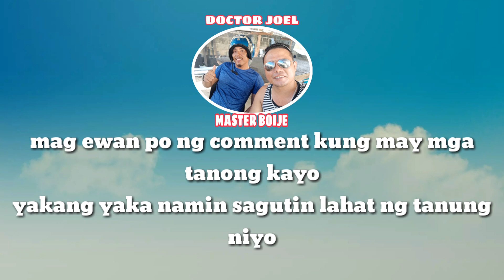MAGTANONG KAY|doctor joel and master boije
TEAM JESJOY official

kung may mga tanong kayo